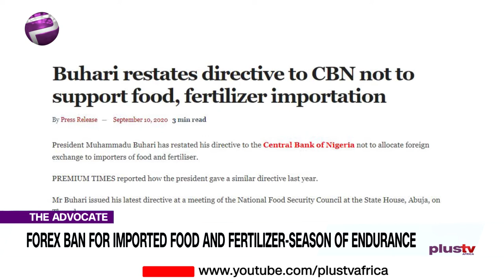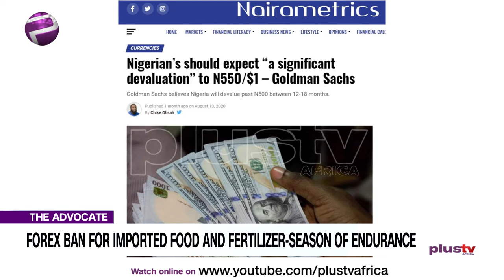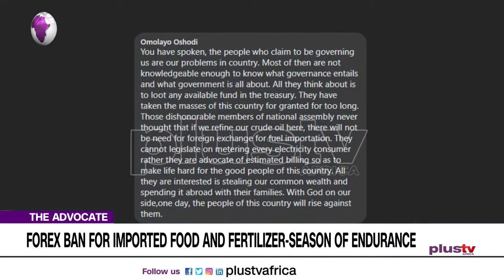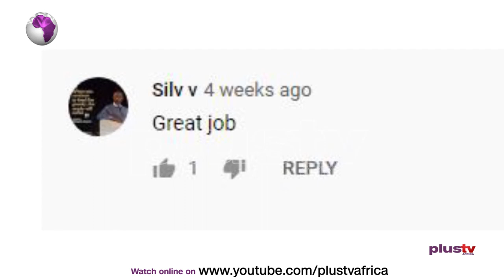Forex Ban: Possibilities of Economic Recession | TheAdvocateNG EP 89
In its quest to diversify the economy and boost the Agric sector, the President directed the Central Bank of Nigeria (CBN) to stop allocation of forex for importation of food and fertilizer into the Country.